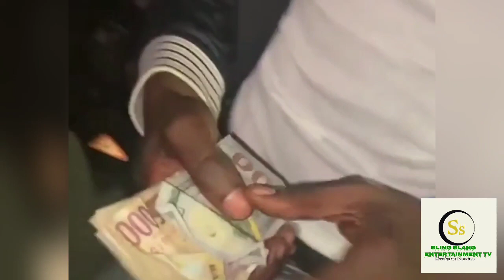ROSE SAY SHE A TEACHER😂ROSE AND EXPRET CHURCH LOOK/QUEENIE🙉LADY GANGSTER/OLIVER SMELLIE😱(WATCH FULL)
SLING SLANG ENTERTAINMENT TV 📺

 KEEPING YOU INFORMED WITH ALL THAT'S HAPPENING IN AND AROUND JAMAICA AND THE WORLD 🌎 .